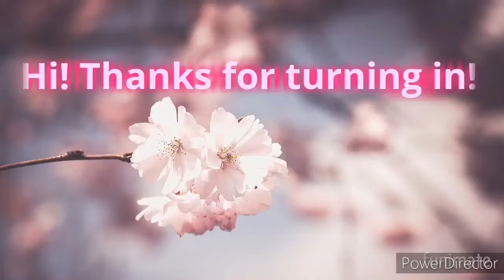Move over Among Us, Suspects is taking your spot now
this is basically among us but Furries ❤️